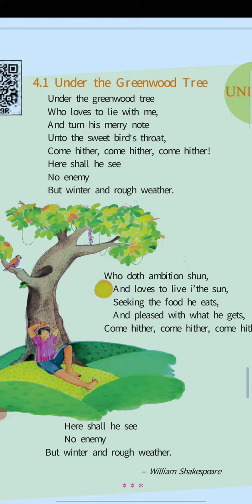Under The Greenwood Trees Poem 6th English